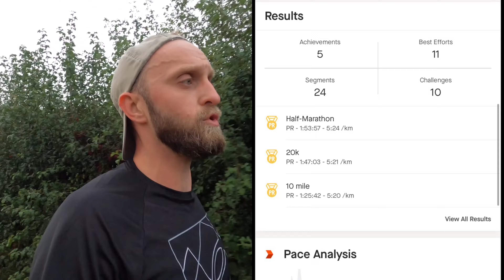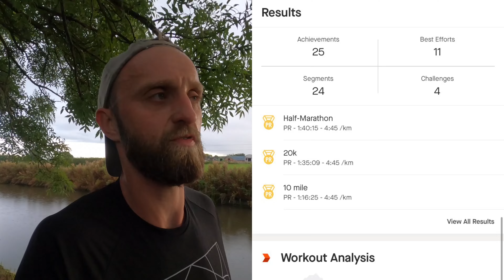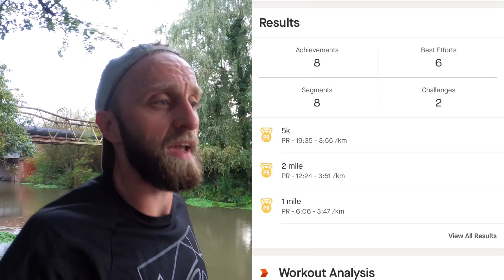My EVOLUTION in Running (and Why It All Matters)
I've looked ahead at what I'll be doing over the next few weeks and months, now is the time to also look back and reflect on where I've come from as a runner.

I'm not a gifted runner, I'm average on my best days, but with some consistency and effort I have managed to eke out some improvements in my running and get better.

I look back at my running history, when I started running, dropping in and out of it, my plateaus, my return to running and my recent improvements.

00:00- Intro
00:52- Backstory
04:01- Doubts
05:28- Running Return
06:22- 2021
07:00- 2022
08:41- This Year (2023)
10:43- What I've Learnt
14:19- Summary
15:48- Wrap Up

It's not all about speed though. Although I do want to improve as a runner, I've also found that the more I enjoy it, the more I run. I don't think one exists without the other…..

I'm looking forward to many more years of running, both enjoyable and productive. Feel free to come along for the journey!

Thanks as always for watching, look out for lots of new, exciting projects and challenges over the next few months!

(for more detailed running blogs, photos and more)